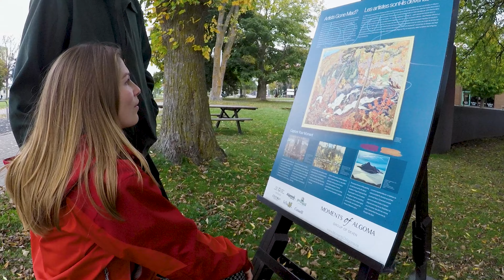Moments of Algoma - Group of Seven Tour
When you experience the Group of Seven touring route, you’ll enjoy scenic lookouts, actual Group of Seven painting locations, rocky shorelines, open skies, and rich colourful old-growth forests along the Canadian Shield. momentsofalgoma groupofseven algomacountry​​​